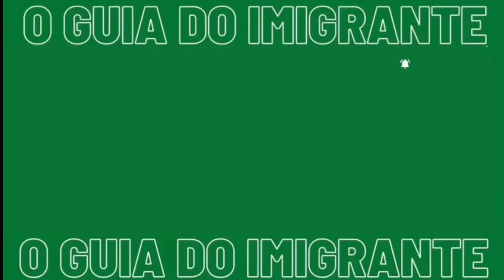Por que NÃO teríamos escolhido morar aqui 🇵🇹 brasileiros em Portugal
Olá pessoal, nesse vídeo falamos um pouco sobre a nossa escolha de cidade aqui em Portugal e pontos que os brasileiros que estão se programando para imigrar deveriam levar em conta. Acreditamos que não existe uma cidade perfeita para todos mas é uma escolha que deve ser feita com muita calma e analisando todos os pontos possíveis. Esperamos que esse vídeo acrescente algo para vocês, até o próximo!